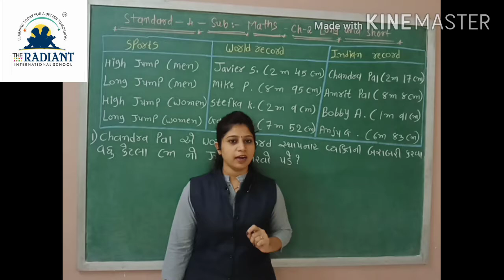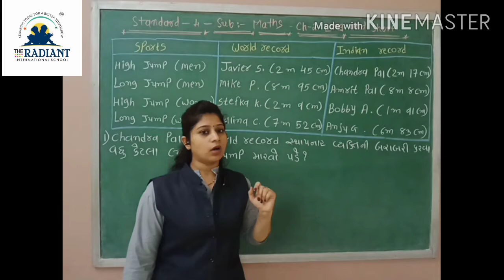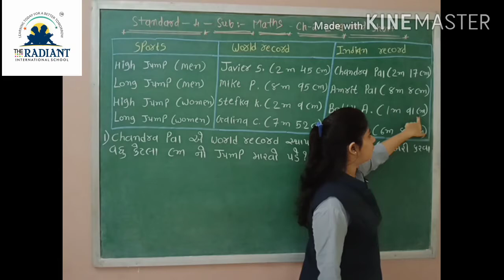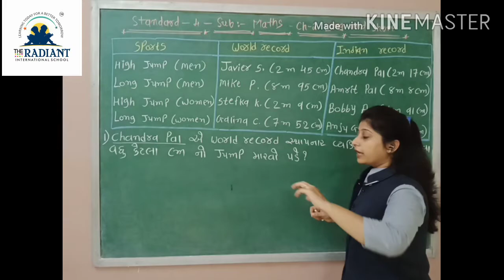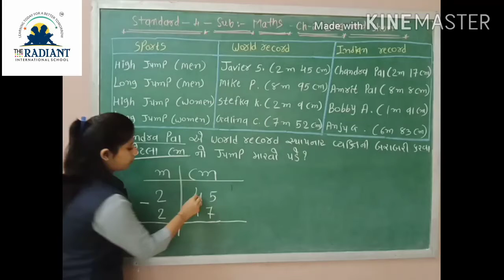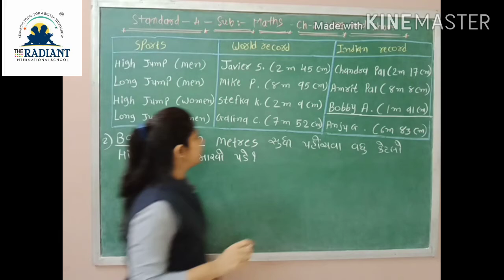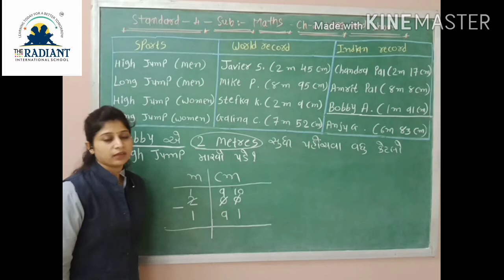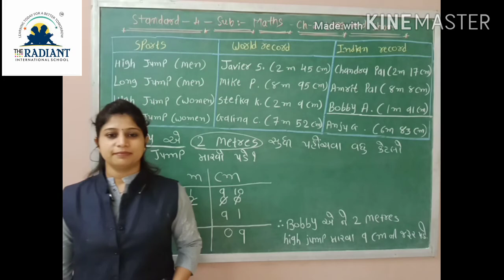Std 4, Sub Maths Gujlish,ch 2 Long and Short part 11